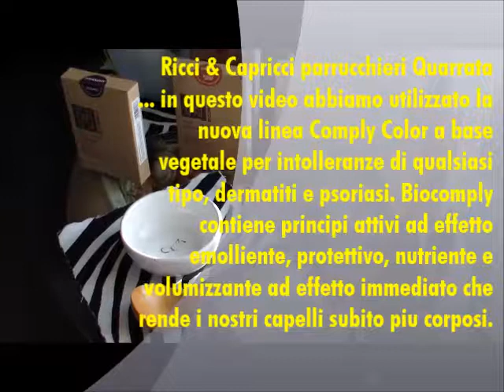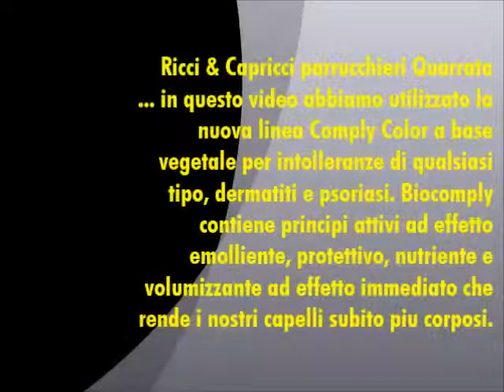Ricci & Capricci parrucchieri Quarrata - VIDEO Comply Color Biocomply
Ricci & Capricci Parrucchieri Quarrata, è una azienda che si occupa di salute e bellezza. Dallo styling alla colorazione fino alla cura del capello e della cute. Siamo aperti dal Martedì al Sabato dalle 9:00 fino alle 13:00 e dalle 15:00 fino alle 20:00. Su appuntamento orario continuato dal Martedì al Sabato. Per informazioni e appuntamenti tel. 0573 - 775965. Ricci & Capricci Viale Europa, 95 Quarrata (Pistoia)